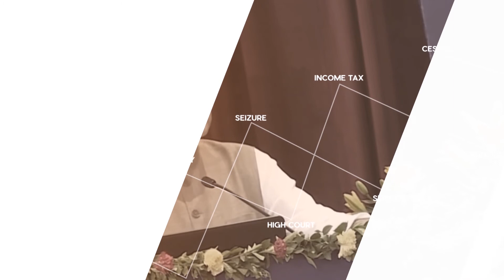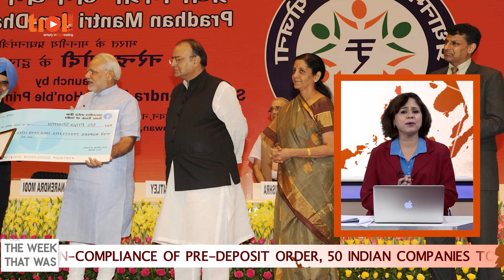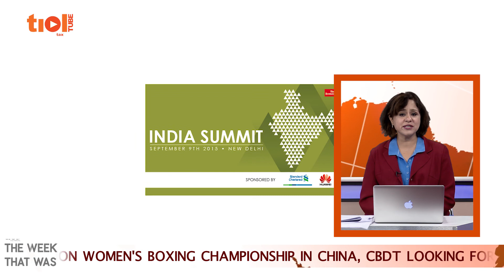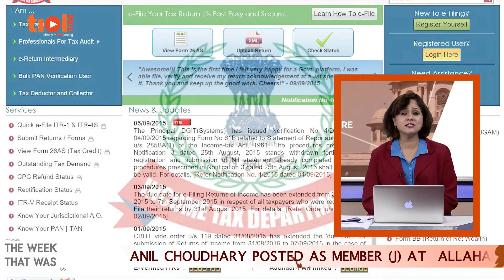The Week That Was - Episode 3 (Sep 12, 2015)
Third bulletin of The Week That Was – TIOL’s News Round Up